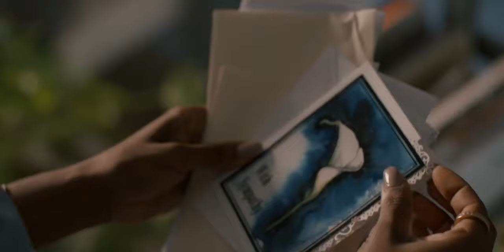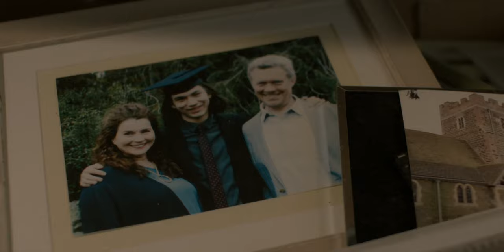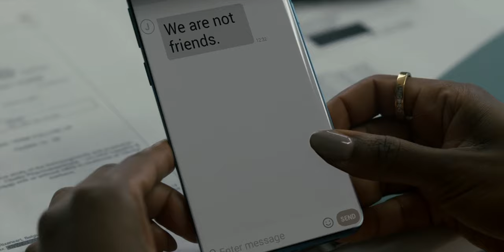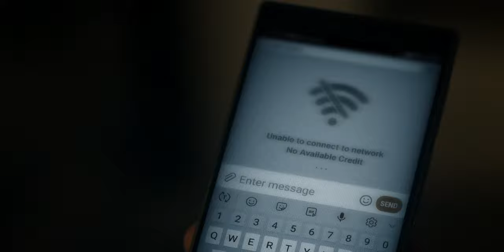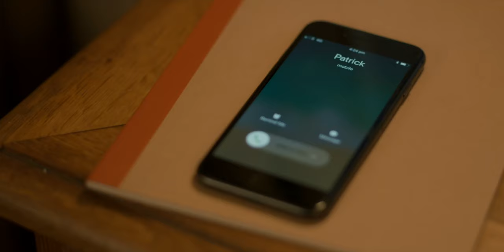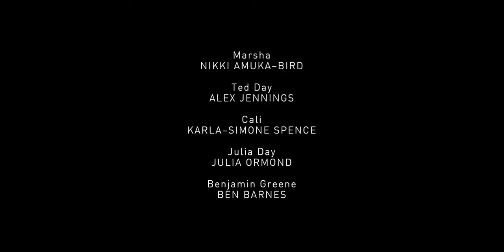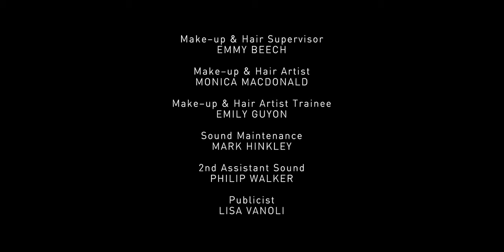Gold Digger S01E03 Her Rival